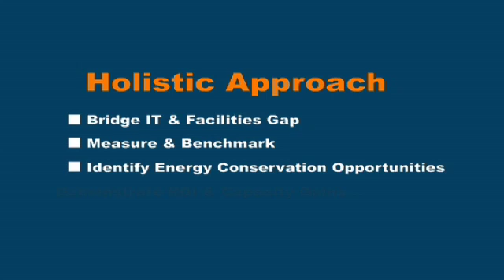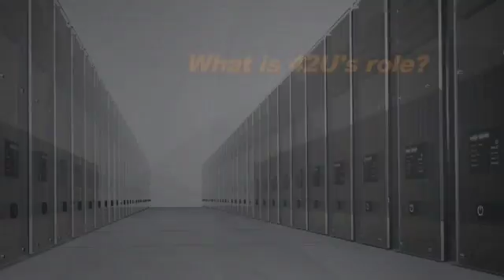Data Center Efficiency Rebates - Xcel Energy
42U joined forces with Xcel Energy's Data Center Efficiency Program. 42U served as a technical resource and adviser to Xcel Energy's data center customers, offering best practice expertise in monitoring, airflow analysis, power, measurement, cooling, and efficiency technologies.